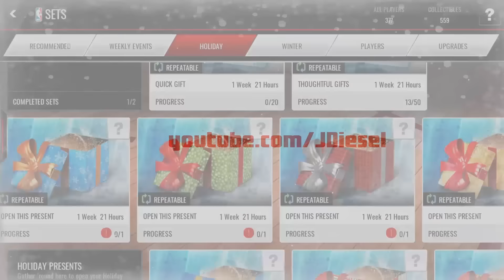NBA on CHRISTMAS BUNDLE! ELITES EVERYWHERE! NBA Live Pack Opening!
In this episode of NBA Live Mobile, we open the new $100 NBA on Christmas Bundle! 94 McGrady gameplay coming! Finally, we open the 12/25 presents! Thumbs up the video if you want to see more pack openings!

•Programs I use - AZ Screen Recorder & Adobe After Effects

►Music!

►As always chaps...
You are AWESOME and I AM JDiesel!